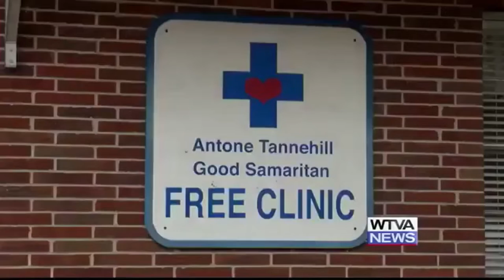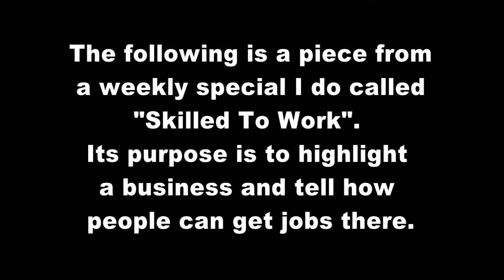Bronson Woodruff - TV News Reel - July 19, 2022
Current TV News Reel as of July 19, 2022.